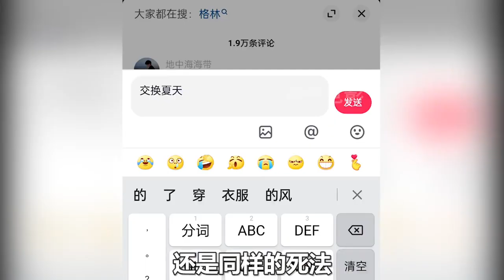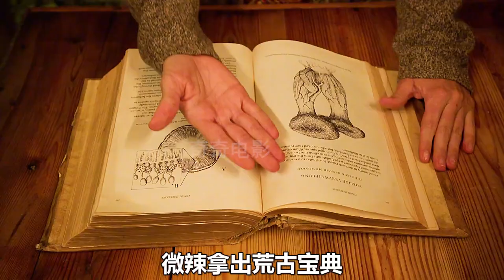豬妖假扮成人類，偷偷的暗殺狼人，奇幻美劇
懸疑,動作,驚悚,影評,冒險,奇幻,恐怖